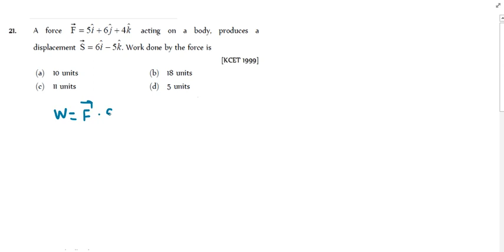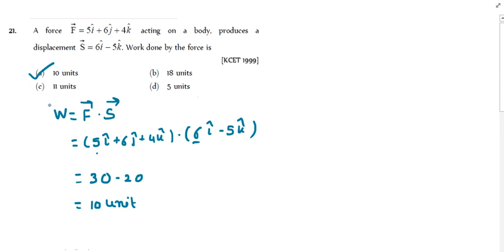If P.Q  PQ, then angle between P and Q is [AIIMS 1999](a) 0° (b) 30°(c) 45° (d) 60°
If P.Q  PQ, then angle between P and Q is [AIIMS 1999]